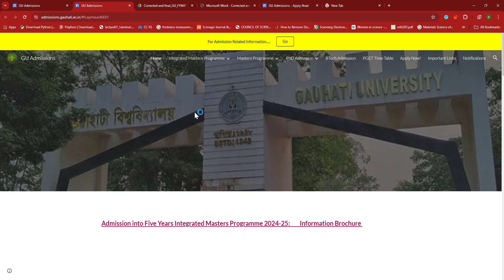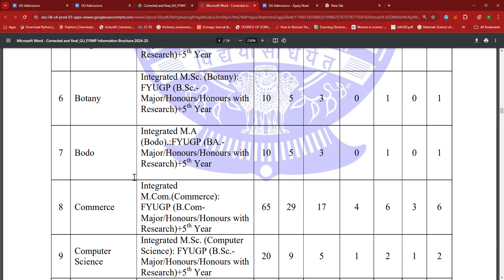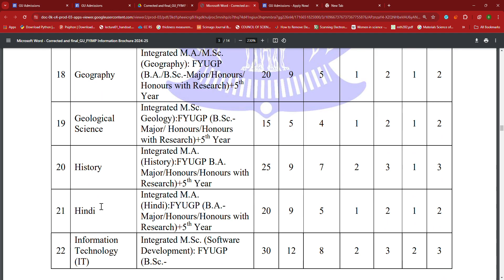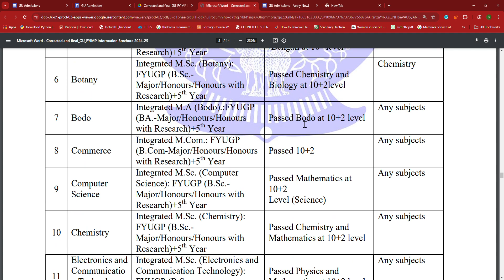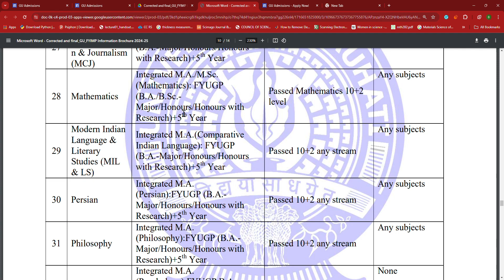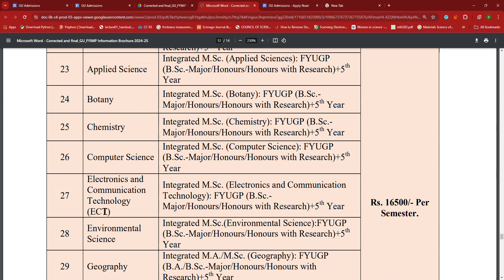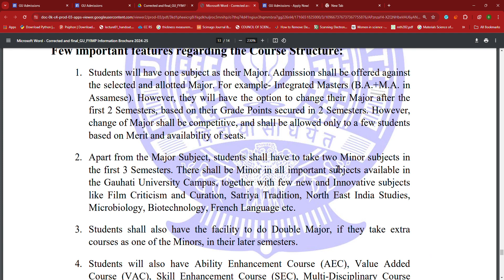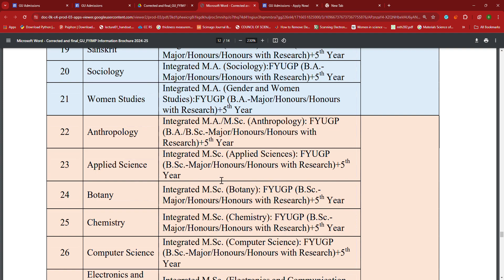Gauhati University Integrated BA/BSc/BCom/MA/MSc/MCom Detailed Analysis|More About GU New Course2024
In this video, we delve into a detailed analysis of the integrated courses offered by Gauhati University (GU) for BA/BSc/BCom/MA/MSc/MCom. If you're considering pursuing higher education at GU or just curious about the new course offerings for 2024, this video is for you. We'll explore the structure, curriculum, benefits, and everything you need to know about these integrated programs.